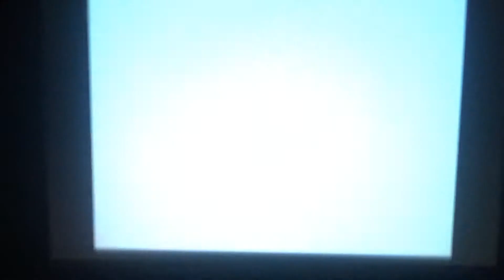Pokémon HeartGold vs Mystery Man Eusine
At Cianwood City I saw Suicune on the beach and it left. Eusine battle me to earn Suicune's respect.

His Pokémon:
Drowzee Lv.25 moves: Hypnosis, Disable, Confusion & Dream Eater

Haunter Lv.25 moves: Hypnosis, Lick, Mean Look & Curse

Electrode Lv.27 moves: SonicBoom, Rollout, Screech & Thunder